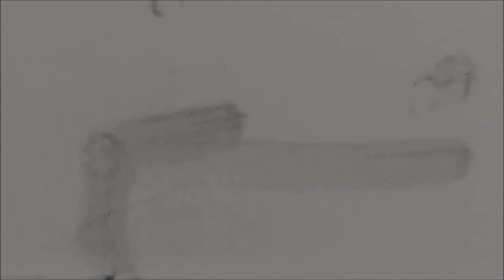TANTA, TANTA DELUSIONE. | JUVENTUS - Fiorentina 0-3 | THE POSTMAN LIVE REACTION HD